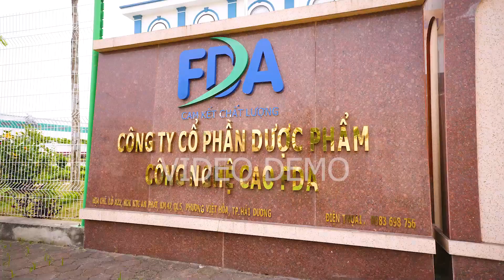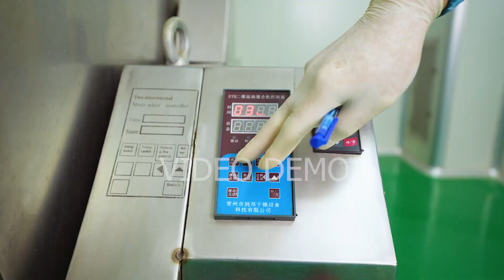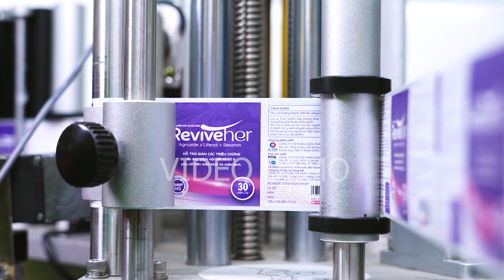Nhà máy dược phẩm FDA